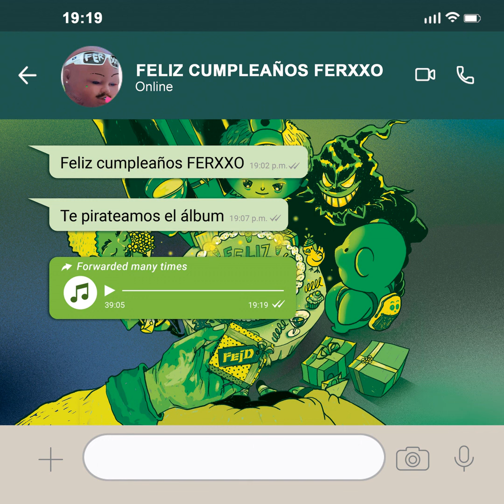Feliz Cumpleaños Ferxxo - (Feliz Cumpleaños Ferxxo)-Feid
Feliz Cumpleaños Ferxxo · Feid

FELIZ CUMPLEAÑOS FERXXO TE PIRATEAMOS EL ÁLBUM

Producer: Jowan
Producer, Co- Producer: Sky
Associated  Performer, Voice: Feid
A& R: Aldo Gonzalez
A& R  Admin: Rodolfo Ramos
Studio  Personnel, Mix  Engineer: Wain
Studio  Personnel, Recording  Engineer: Andrés David Restrepo Echavarría
Composer  Lyricist: Salomón Villada Hoyos
Composer  Lyricist: Sky
Composer  Lyricist: Esteban Higuita Estrada
Composer  Lyricist: Andres David Restrepo Echevarria
Composer  Lyricist: Johan Esteban Espinosa Cuervo